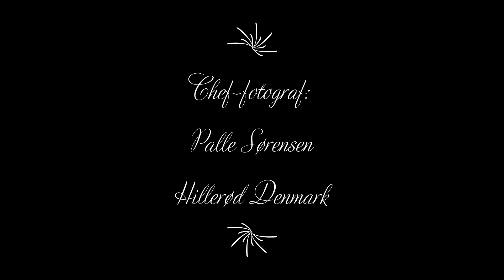Goshawk , Gribskov, Denmark, Palle Sørensen, Hillerød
Accipiter gentilis, (IN)Northern Goshawk, (EN) Goshawk, (US)Northern Goshawk , (FI) kanahaukka, (DE) Habicht, (SV) Duvhök, (FR) Autour des palombes, (ES) Azor común, (CA) Astor, (IT) Astore, (NL) Havik, (DA) Duehøg, (NO) Hønsehauk, (PT) Aço